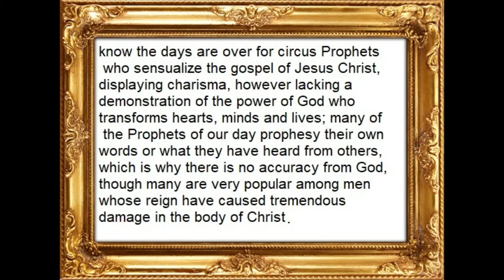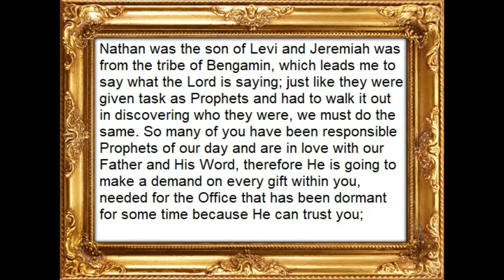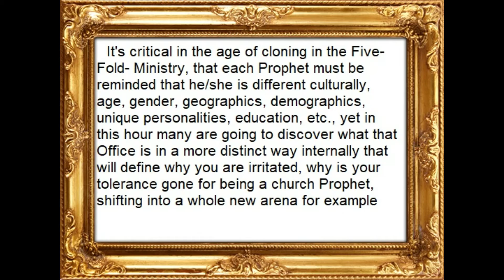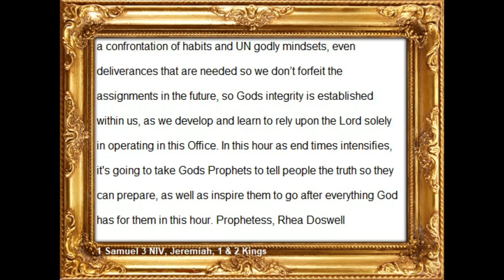PROPHETS ARE BEING SHIFTED November 19, 2020 STUDY, PRAY AND STAY BEFORE GOD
All prophecies, teachings, dreams and visions are accurate in their dates. For more prophetic updates and information please ministries.com. Remember not all prophecy is for everyone, it takes going to the Holy Spirit to confirm if a Word is for you. Prophecy doesn't violate Gods Word nor your will.